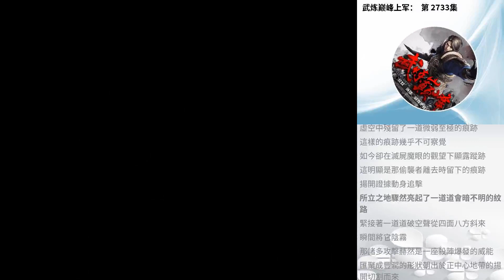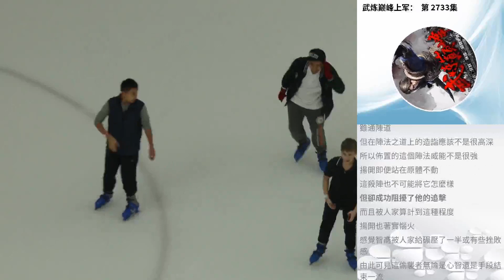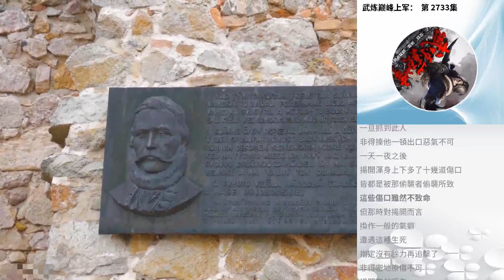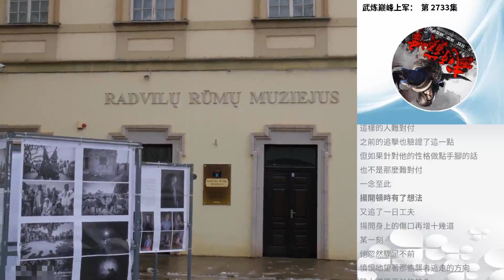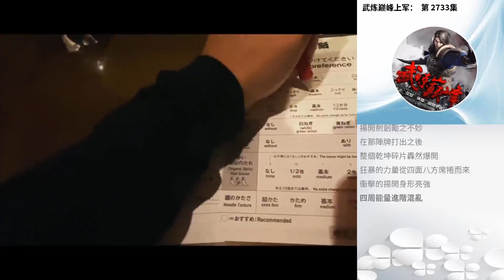武煉巔峰上軍： 第 2733集